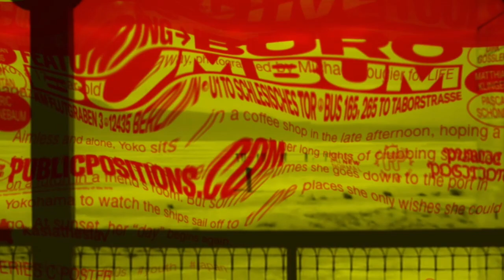Silence of the Siren SIMON HEARTFIELD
Taken from the album Cargo Cult Science.  Video made by Kim Balouch. Guest musicians: Vocals and lyrics: Anna Bo and Moog Grandmother: Field Lines Cartographer.